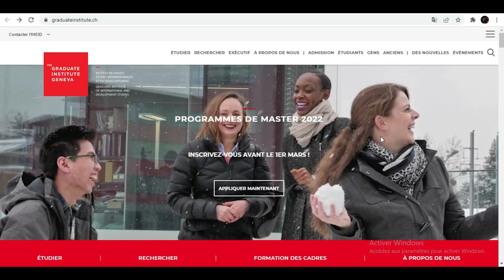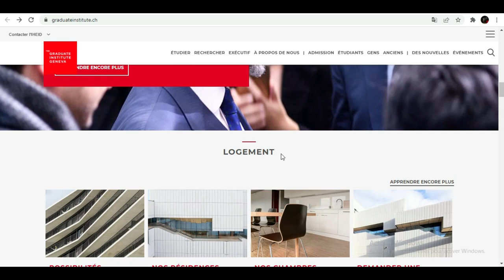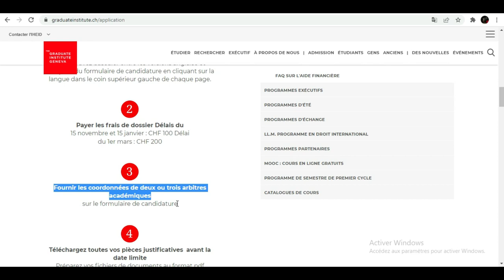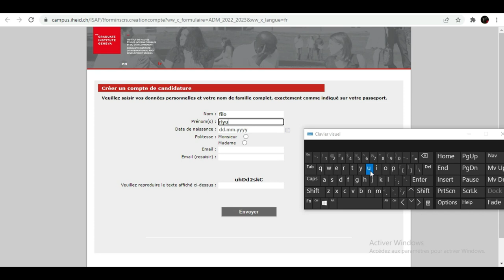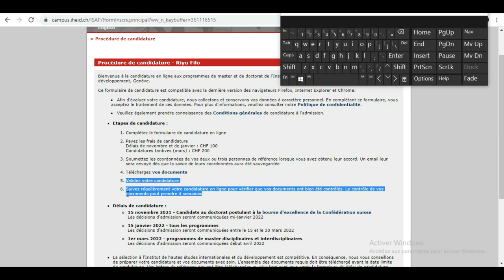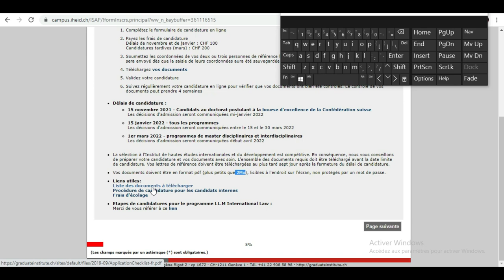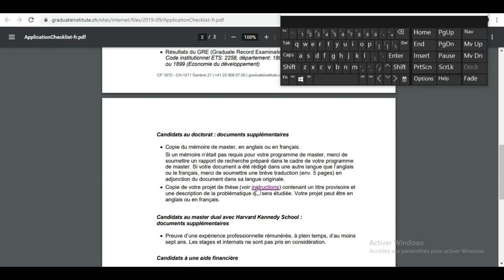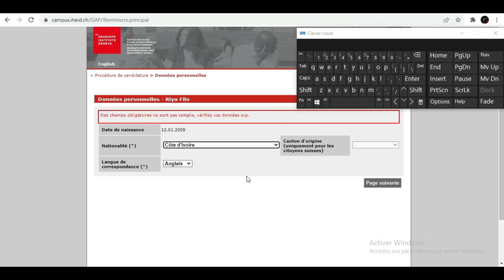Bourse Suisse a Genève [Groupement Qataris] Partie1,2